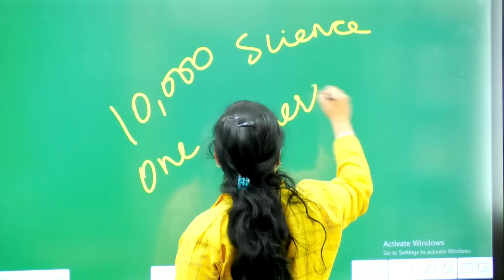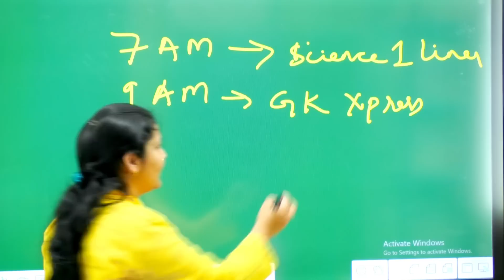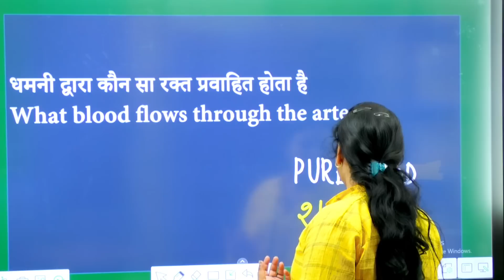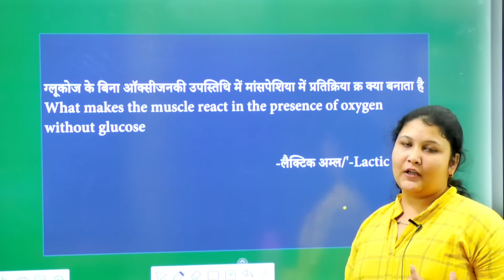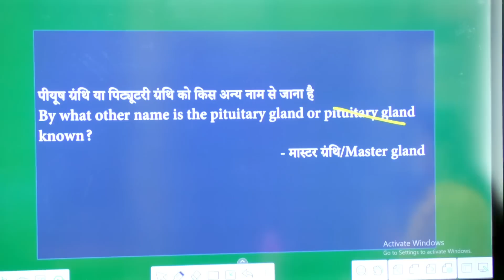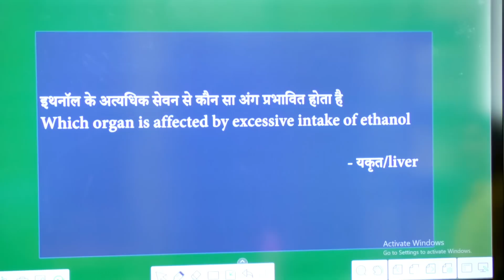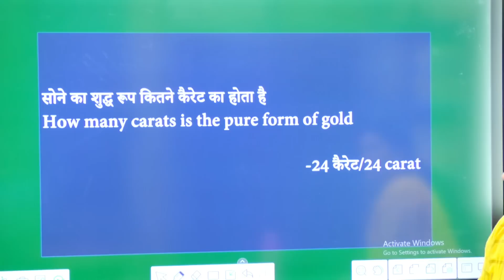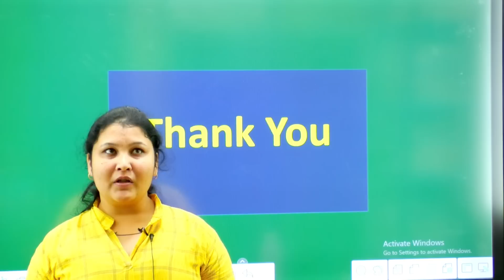sandeepsirgk gk for all exams . ssc railway rrb ntpc rrb groupd exam upsc ssc state psc exam gk